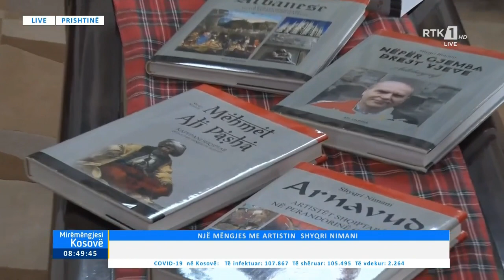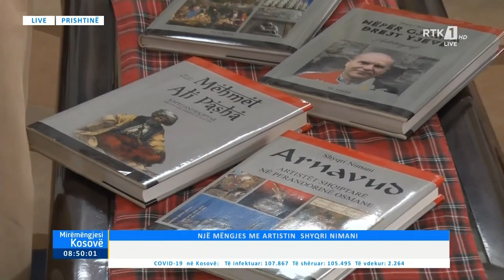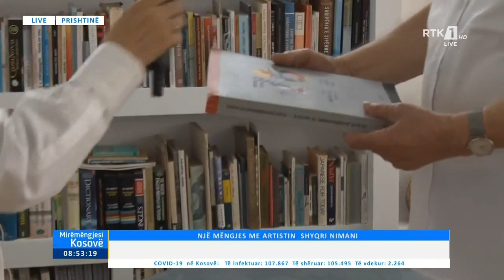Mirëmëngjesi Kosovë - Drejtpërdrejt - Shyqri Nimani 14.07.2021